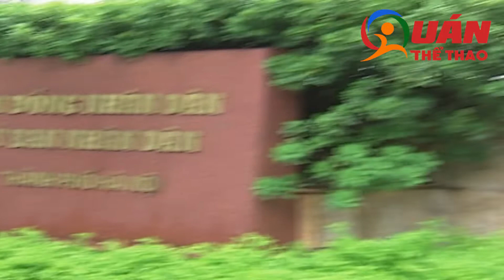Khoảnh khắc Bầu Hiển vỡ òa khi CLB Hà Nội vô địch V.League đúng dịp đại lễ 1000 năm Thăng Long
️Năm 2010, CLB Hà Nội (khi đó là T&T Hà Nội) đã vô địch V.League đúng dịp đại lễ 1000 năm Thăng Long